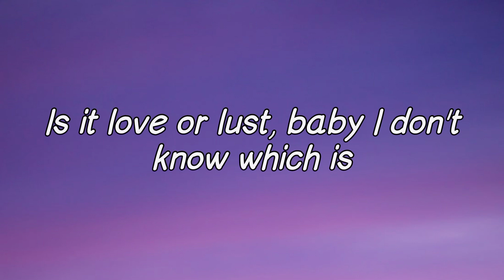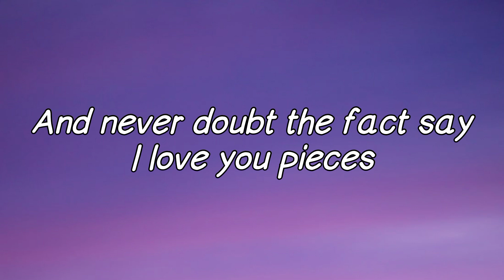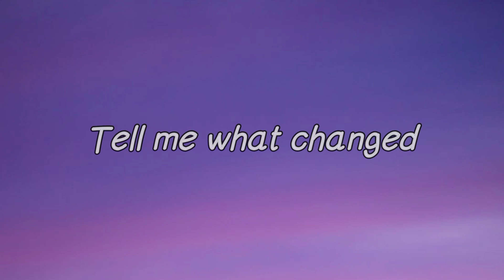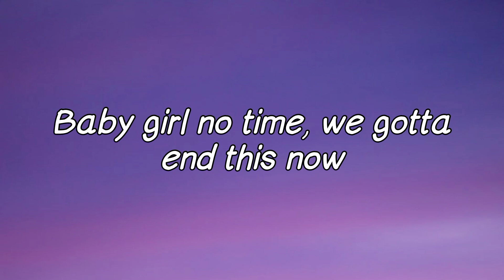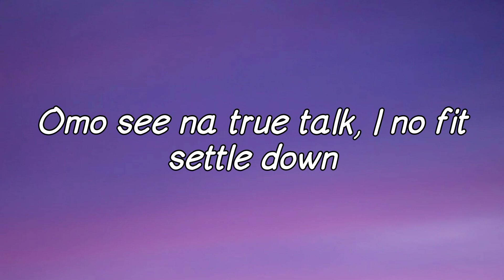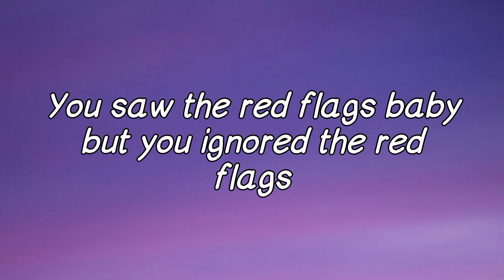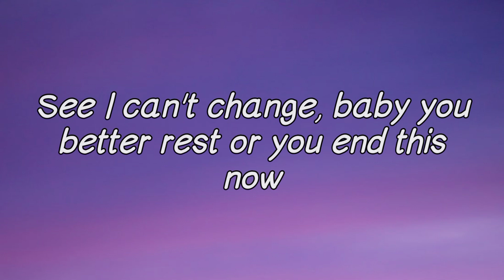RUGER - RED FLAGS LYRICS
Don't knowww, yeah

See, don't know what you think this is
Is it love or lust, baby I don't know which is
But I told you I can't fulfill your wishes
I'm a fucking star on every girl's wishlist
But you never for once listened
You're not the only one, 'got several bitches
But before I go, take some kisses
And never doubt the fact say I love you pieces

She said, RU, baby this ain't you!
You're not the sweet guy I once knew
Tell me what changed
Did I do anything wrong or you just don't love me anymore?
Why did you change so bad towards me?
You're treating me like shit (me tell her say)

You saw the red flags baby but you ignored the red flags

Now you're here, baby you con dey vex
See I can't change, baby you better rest or you end this now

Ahhh
Baby girl no time, we gotta end this now
Let's stop lying
Omo see na true talk, I no fit settle down
Time's not on your side
Check the clock
I know you fell in love with my cock and glock
I'm a billion reasons why we can't work o, baby